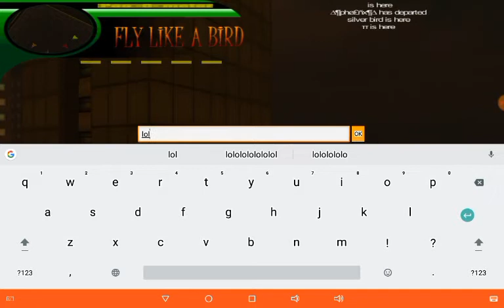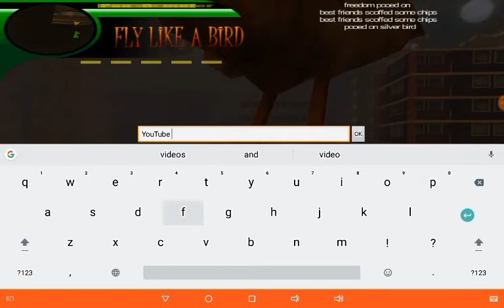Once again flab 3 check up! With my friends and my kik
Babyhawk0799 my kik